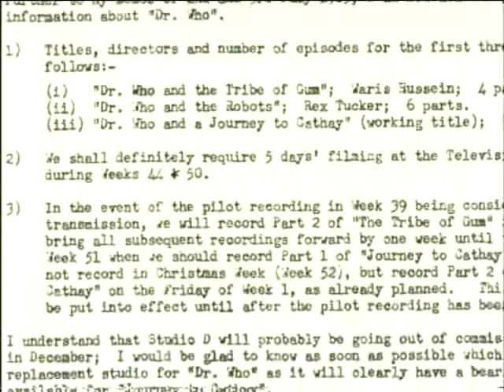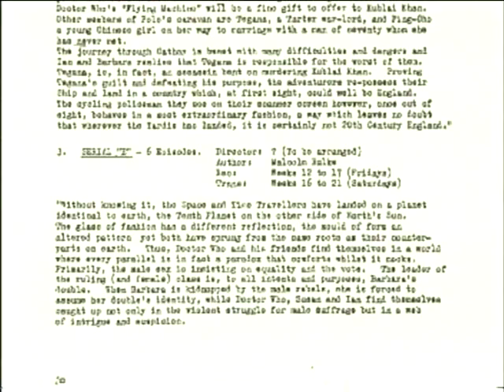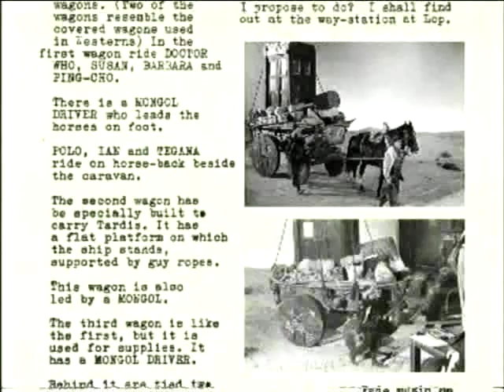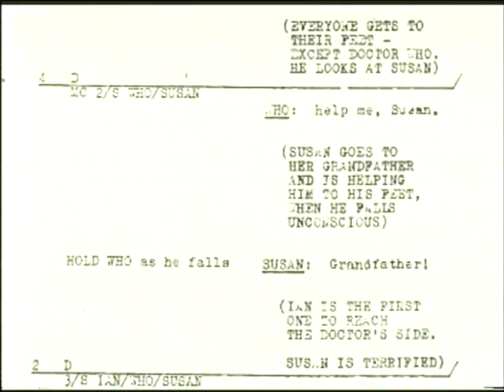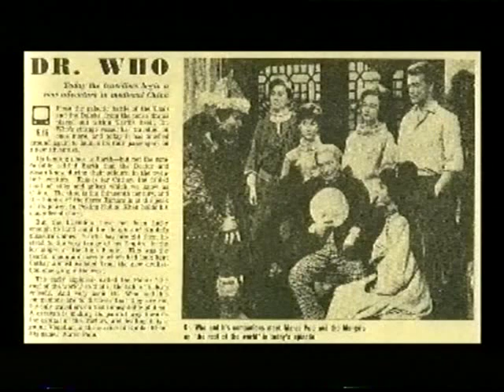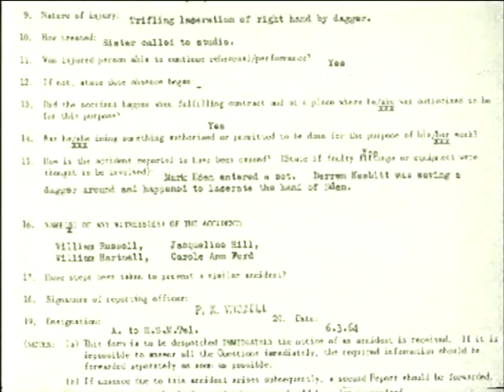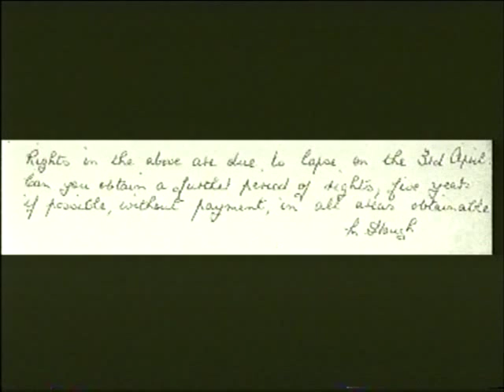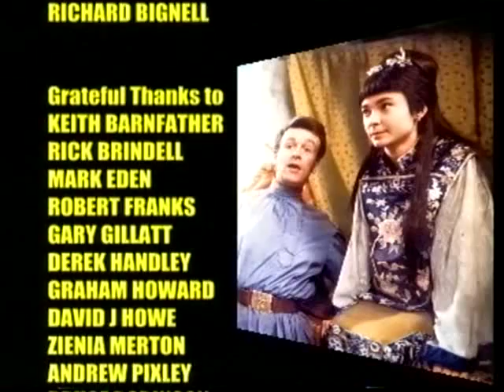Doctor Who - The Making of Marco Polo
New upload to improve original sound problem.

This fan-made documentary was originally produced in 2002 to go with Loose Cannon's reconstruction of the 1964 story, Marco Polo.

It features interviews with Mark Eden (Marco Polo), Zienia Merton (Ping-Cho) and Philip Voss (Acomat) together with archival material from Waris Hussein (Director), Carole Ann Ford (Susan) and Barry Newbery (Designer).